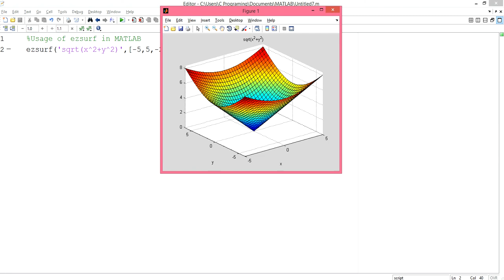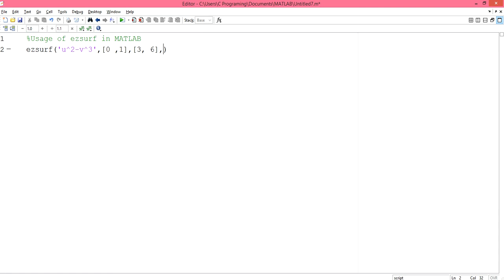46-Plotting by ezsurf in MATLAB